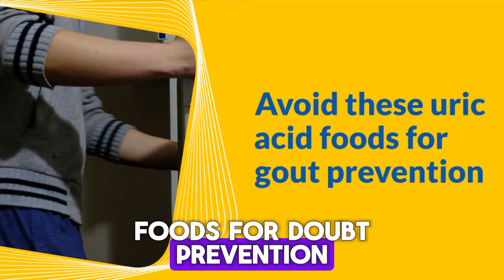"Avoid These Uric Acid Foods: for Gout Prevention"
"Learn about the top 5 foods to avoid to lower uric acid levels and prevent gout flare-ups. Gout, a form of arthritis, can be managed through dietary choices. Watch to discover which foods to limit or avoid to keep uric acid levels in check and reduce the risk of painful gout attacks. Stay informed and take control of your health!"

"Gout Prevention: 5 Uric Acid Foods to Avoid for Better Health"

how to cure uric acid permanently
uric acid home treatment
foods that increase uric acid levels in the body
Best & worst foods to eat with gout uric acid diet
uric acid diet plan
uric acid detox
gout diet
lowering uric acid level